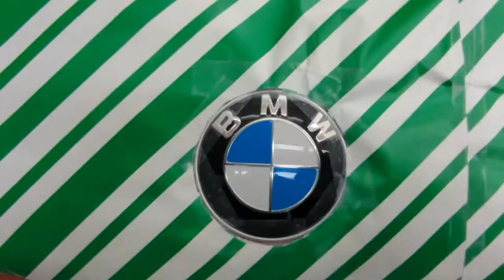Wrapping the Bmw E30 with Christmas Gift Wrap!!! (Looks Amazing)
Today we head to the store and get Christmas wrapping paper and wrap my bmw e30 with the gift wrap for a cool look!! I am super happy with how it came out, let me know what you guys think about it in the comments down below!!

I hope you all have an amazing day and get ready for the holiday season!!